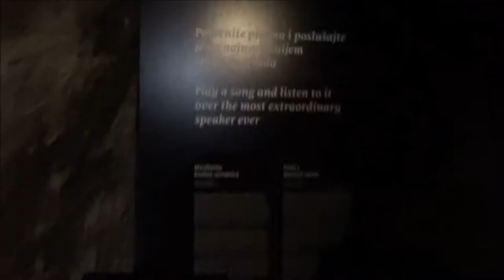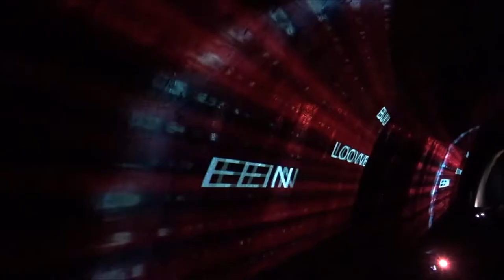#4 Groetjes aan alle papa's en mama's thuis!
De introductie'week' waar natuurlijk een hoop bier bij hoort.

Kijkt wat fijner als je de video op HD zet! :)

Disco Pogo - Die Atzen Frauenarzt, Manny Marc